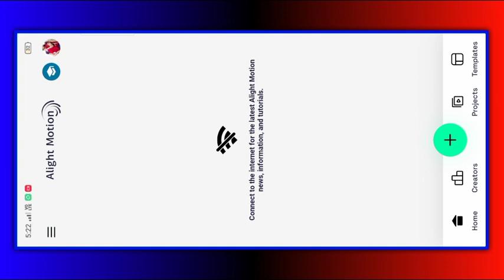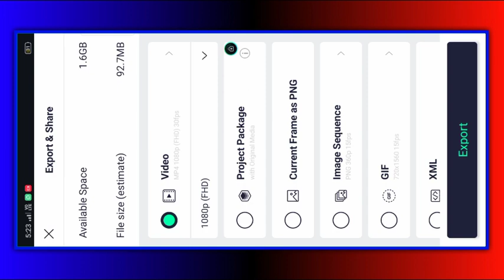જીન્દગી માં દર્દ//Gujarati bewffa status editing alight motion me//new Instagram trending video 2023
. shaitan editing .💔

bewafa
gujarati editing
gujaratiediting 2023

ritesh editingલ
timli status
alight motion
gujarati status
yogesh bhabhor
vn EDI
vn editing